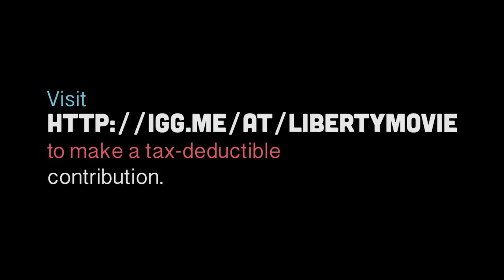Liberty's Secret Campaign 2014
"Liberty's Secret: The 100% All-American Musical" is a girl-meets-girl movie-musical and political satire that is currently in production in Michigan. This video introduces the project, and includes film clips and music from the movie. We are running an Indiegogo crowd funding campaign in order to finish shooting the film this November. You can learn more about the project at this (Special thanks to Kristy Hanson and Devon Perry for their creative contributions to this video.)